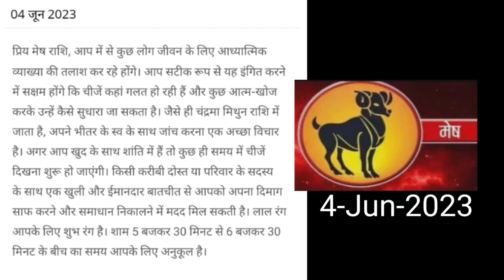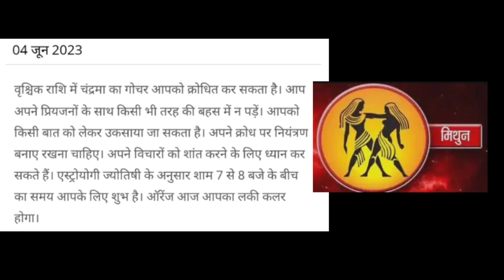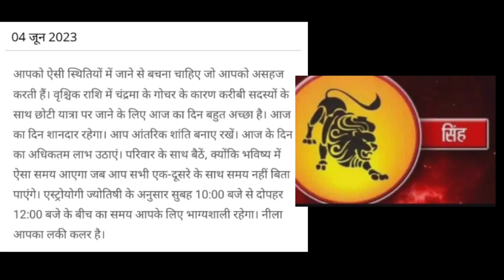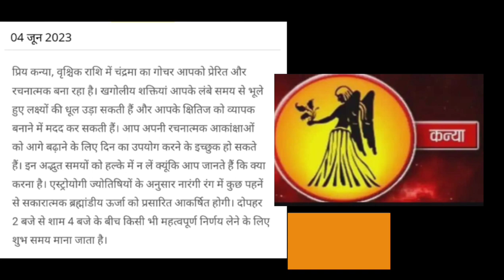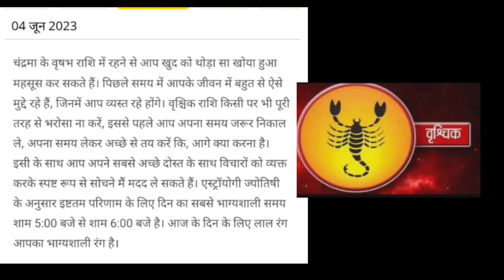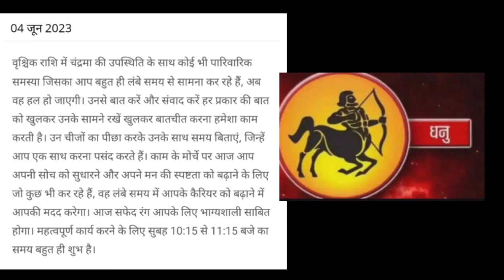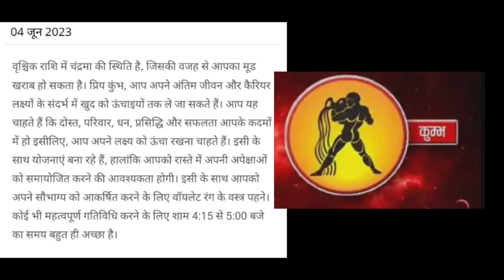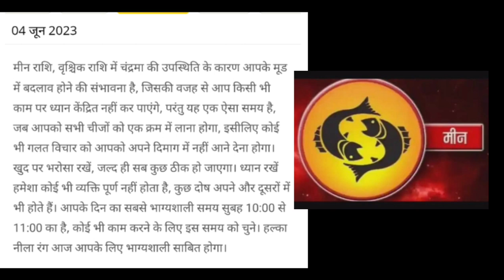04 Jun 2023 | AAJ KA RASHIFAL | आज का राशिफल | Today Horoscope 2023 | Dainik rashifal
04 Jun 2023 | AAJ KA RASHIFAL | आज का राशिफल | Today Horoscope 2023 | Dainik rashifal |

Chapter:-

 0:00 Introduction & मेष राशि Chapter
 1:28 ब्रिशॉप राशि Chapter
 2:31 मिथुन राशि Chapter
 3:30 कर्क राशि Chapter
 4:35 सिंह राशि Chapter
 5:42 कन्या राशि Chapter
 7:33 तुला राशि Chapter
 8:53ब्रिशिक राशि Chapter
10:16 धनु राशि Chapter
11:41 मकर राशि Chapter
12:49 कुंभ राशि Chapter
14:16 मिन राशि & outro Chapter